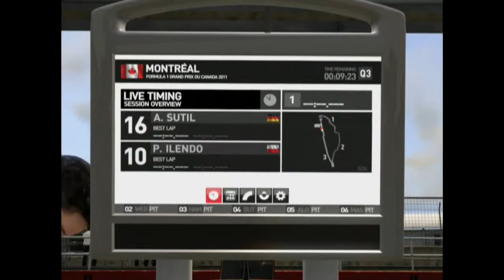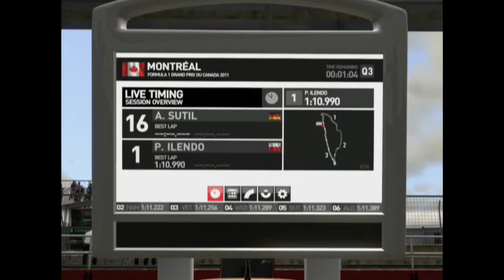F1 2011 - Montreal Kwalifikacje Q3 (Xbox360/PS3/PC) Legend Difficulty